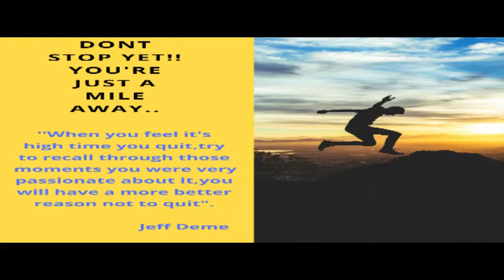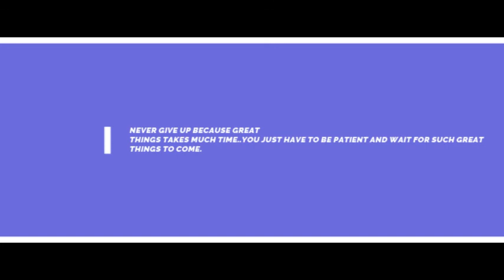Stop Buddy! Don't Quit Yet--- Inspirational video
If you were supposed to have completed a task but you stopped because you felt it wasn't worth doing,you are only blocking your road to success...
Shune quitting, keep moving!!

I want to use this medium to also say a big thank you to my good friends Nyipoji and Stanley for their awesome voices.